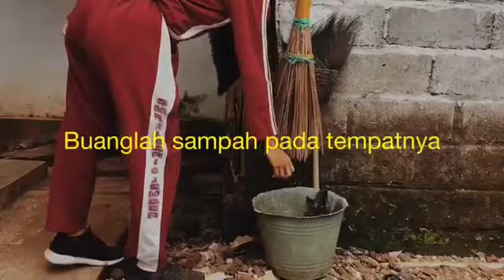Tugas Simulasi Digital kelas 10 AKL 3 - Kelompok 4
SMKN 6 JEMBER, akuntansi dan keuangan lembaga